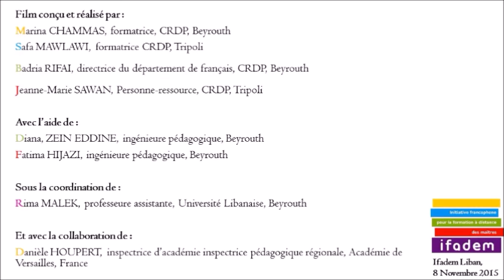Des gestes professionnels en classe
La relation enseignant-élève a des répercussions sur les performances des élèves et leur motivation. Voici une vidéo qui propose une réflexion sur les comportements de l'enseignant en classe.

Film conçu et réalisé par :

Badria Rifaï
Diana Zein eddine
Fatima Hijazi
Jeanne-Marie Sawan
Marina Chammas
Safa Mawlawi

Ingénieurs pédagogiques :

Diana Zein eddine
Fatima Hijazi
Rima Malek